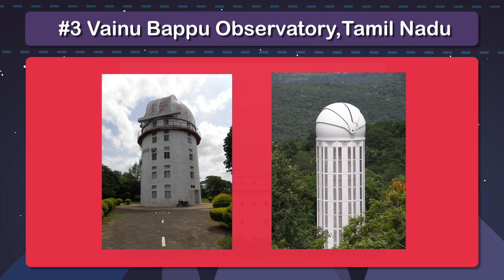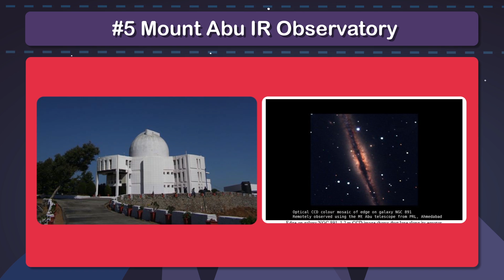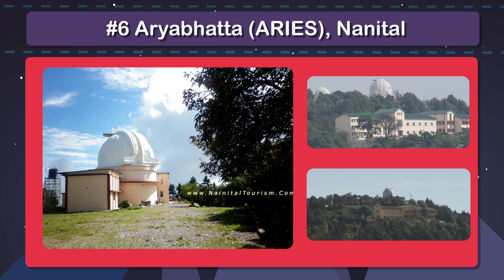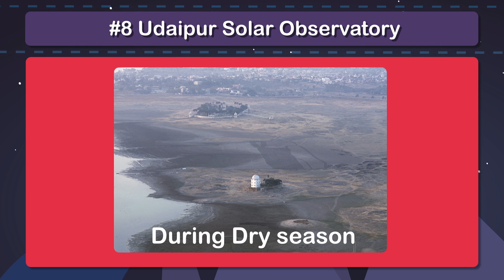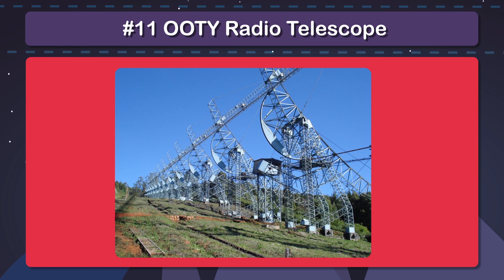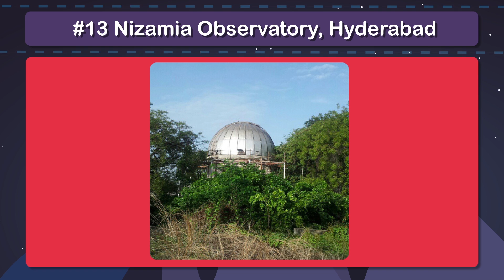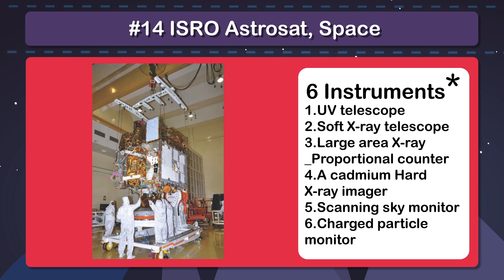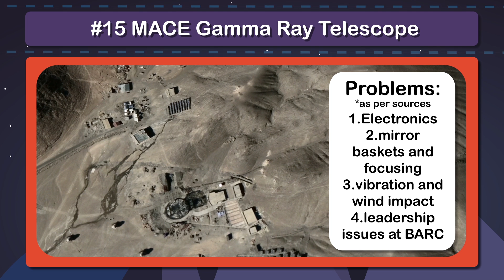Top 15 Telescopes of India ( Very Impressive )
Aaj hum janenge India ke impressive telescopes ke baare mein .

Song :
Brittle Writtle -KSP

Image Credit :
Wiki Commons

Some images /vectors:
pixabay

Sond effects :
Freesfx.co.uk